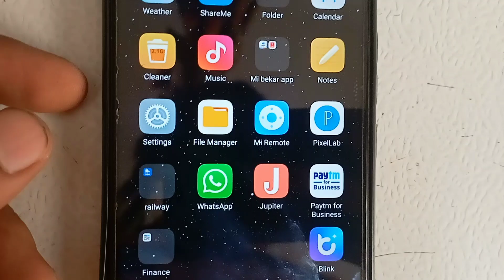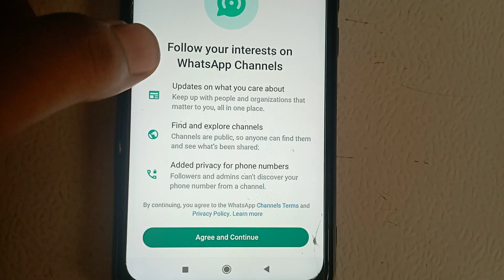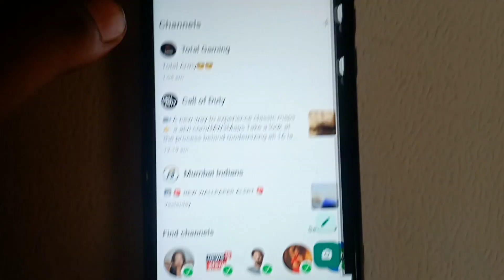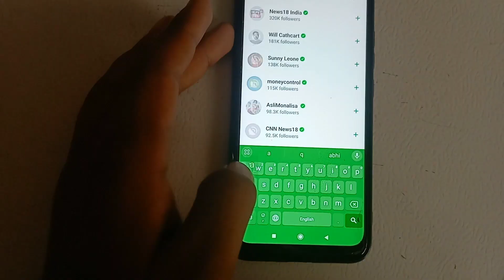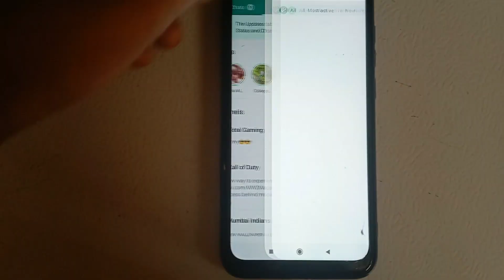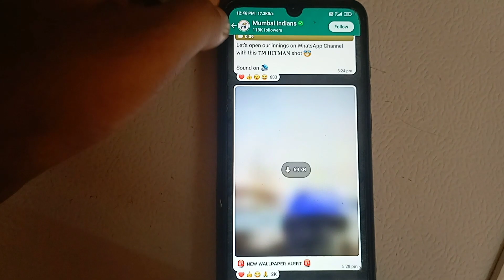WhatsApp channel update |WhatsApp status new update |WhatsApp status hat gaya update aa gaya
WhatsApp new update , WhatsApp me channel show ho Raha hai , WhatsApp me channel kya ,
what is channel in WhatsApp and it's use,
WhatsApp me status nhi aa Raha update aa raha hai ,WhatsApp channel update, channel in WhatsApp, WhatsApp me channel delete kaise karen,new update on status, status nhi dikha Raha WhatsApp me

WhatsApp me channel kya hai,
what is channel in WhatsApp,
WhatsApp channel update,
WhatsApp me status show nhi ho Raha hai,
WhatsApp status kaha hai,
WhatsApp new update on status,
WhatsApp me status kaise dekhe,
WhatsApp me status nhi aa Raha update aa raha hai,
WhatsApp show status ,
whatsapp show find channel,
WhatsApp me find channel aa raha hai,
WhatsApp me status pahle jaise kaise ayega,
WhatsApp me status old update,
how to delete channel in WhatsApp,